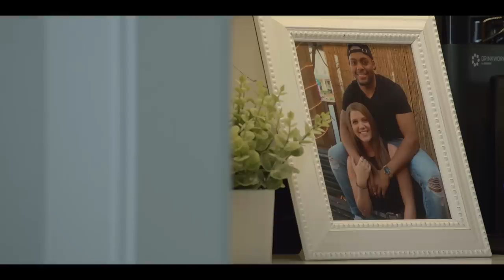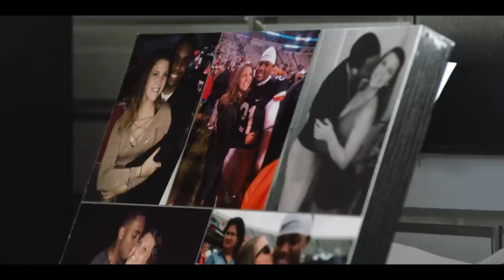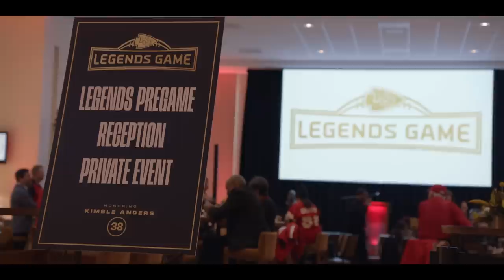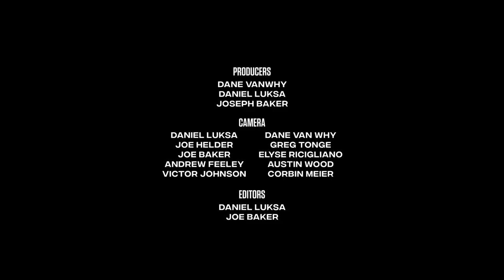The Franchise Episode 7: Our Style of Fight | Presented by GEHA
Season 3, Episode 7: As the Chiefs meet the San Francisco 49ers in a Week 7 duel, Patrick Mahomes connects with Mecole Hardman for three touchdowns in a 44-23 rematch of Super Bowl LIV. Then, a much-needed BYE week for the team does not go wasted by Brett Veach and the front office staff, who acquire wide receiver Kadarius Toney ahead of the NFL’s 2022 Trade Deadline. Juan Thornhill takes advantage of the BYE Week to propose to his girlfriend Reagan in Savannah Georgia. Regan and Juan reflect on their engagement, and life in the NFL. The Chiefs induct Kimble Anders into their Hall of Fame. Then, Andy Reid and company get back to football in a gritty matchup versus Derrick Henry and the Tennessee Titans. The Chiefs’ defense steps up in a quiet night for the offense as the 5-2 Chiefs and 5-2 Titans duel into overtime.